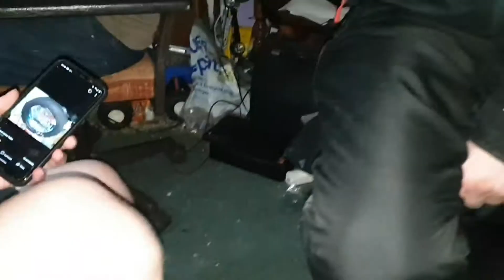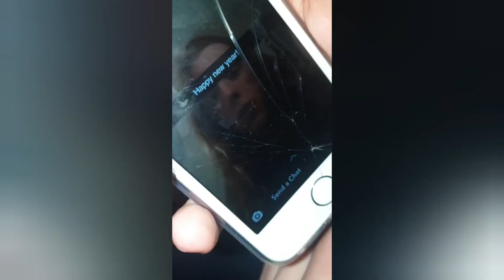Mixing Drinks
if you dislike this video more than once you're gay. it's too late if you go back and remove the dislike.